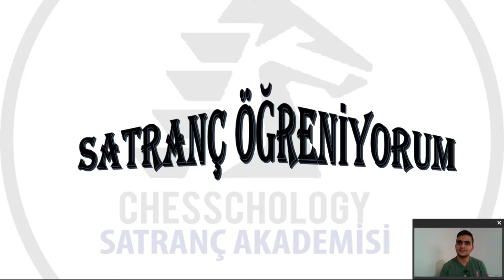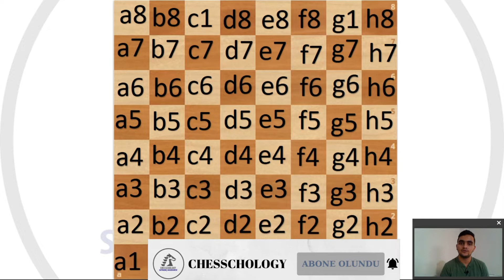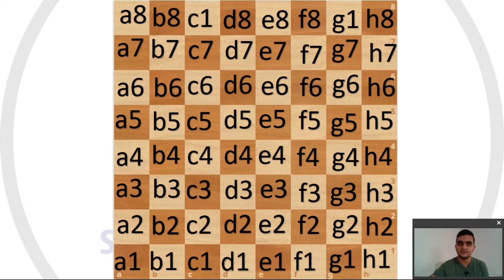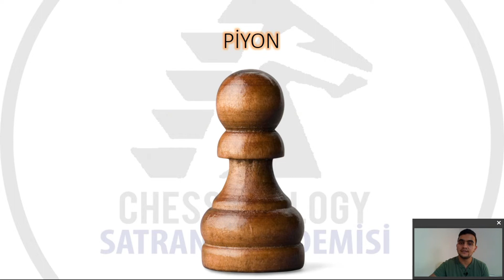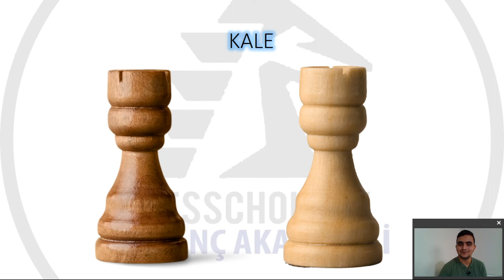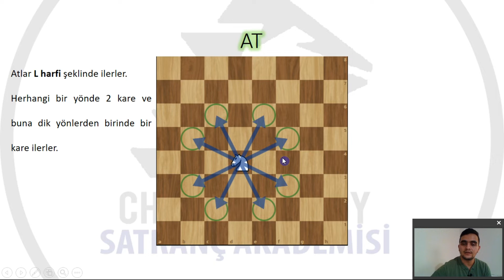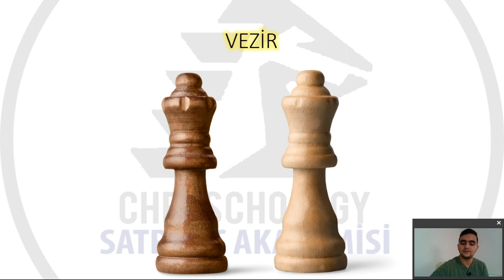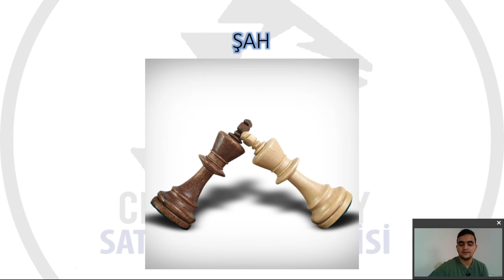SATRANÇ NASIL OYNANIR? / SATRANCIN TEMEL PRENSİPLERİ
Merhabalar arkadaşlar. Bu videoda satranç bilmeyen ama öğrenmek isteyen, biraz bilgisi olup pekiştirmek isteyen kişiler için temel satranç prensipleri anlatılmıştır. Bir sonraki videoda burada anlatılan konular uygulamalı olarak gösterilecek olup bazı özel konular ayrıca video olarak yayınlanacaktır. Sizler de çevrenizde satranç öğrenmek isteyenler ya da satrancını geliştirmek isteyenler varsa kanalımızı tavsiye ederek satrancın ve çalışmalarımızın daha fazla kişiye ulaşmasına katkı sağlayabilirsiniz.